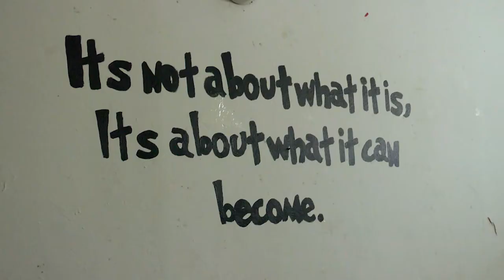The Vodacom Show | Episode 36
In this episode of The Vodacom Show, we profile one of our Vodacom Change the World volunteers and how she is changing the lives of young, teenage girls.